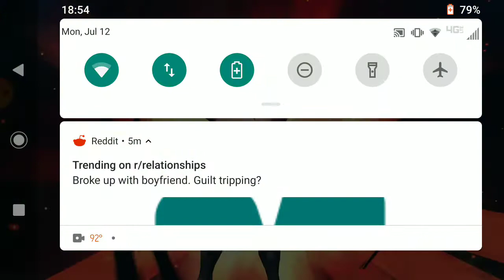Suffering Feat. AJ Styles -- WWE Undefeated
AJ BECOME LEVEL 9 PLS